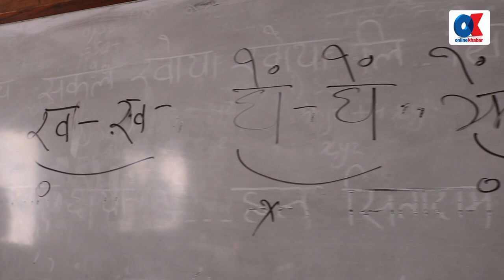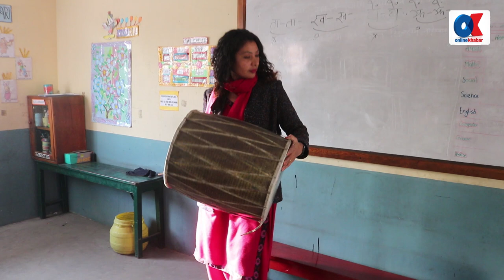'उ ! धिमे बजाउने केटी......' इन्दिरा लाछिमस्युको धिमे अनुभव | Indira lachhimasyu | Dhime Girl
Interview: Rigbed Sharma/shashwat Panta
Guest :  Indira lachhimasyu
Presenter /Producer : OK
Camera: Rigbed Sharma
Editor/ Colorist : Shankar Giri